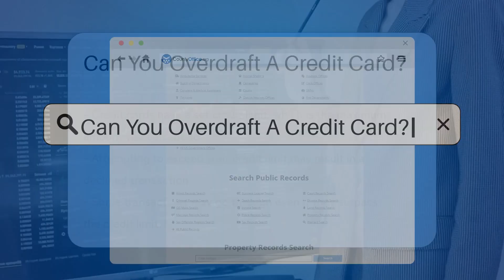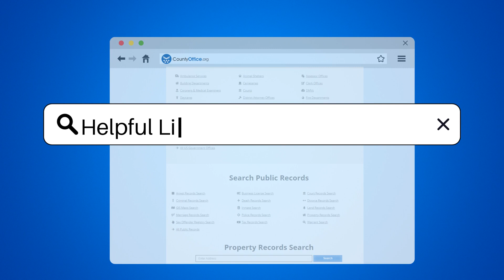Can You Overdraft A Credit Card? - CountyOffice.org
Can You Overdraft A Credit Card? Navigating the world of credit cards can feel like walking through a financial maze. In this video, we delve into the intriguing question of whether you can go beyond your credit card's spending limit. We discuss what happens when you attempt to make a purchase that exceeds your credit limit, the implications of opting into over-limit protection services, and how such actions can impact your credit score.

We also emphasize the significance of credit utilization in maintaining a healthy credit score. For those moments of uncertainty, we remind you that reaching out to your credit card issuer can provide clarity and guidance.

Make sure to stay informed and manage your credit wisely to avoid any financial pitfalls.